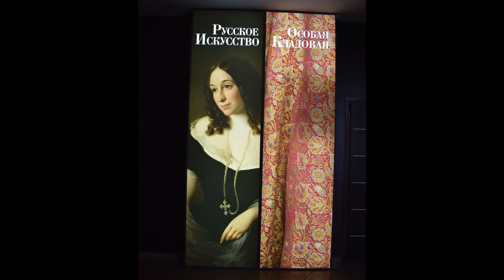Новый Иерусалим Музей фото часть 4